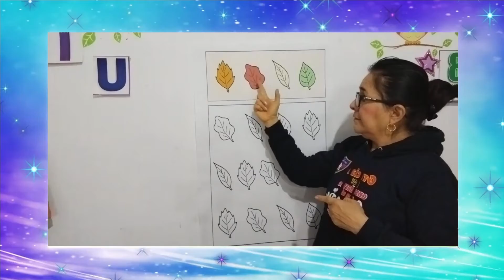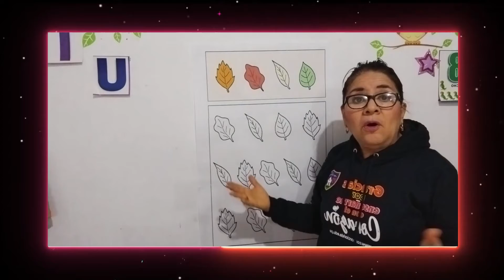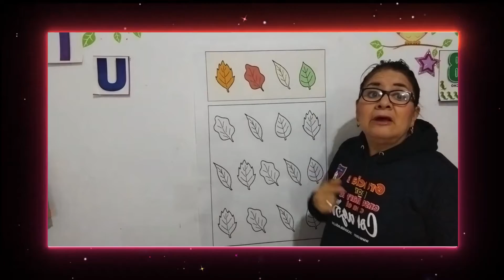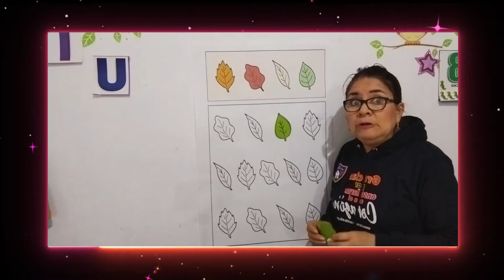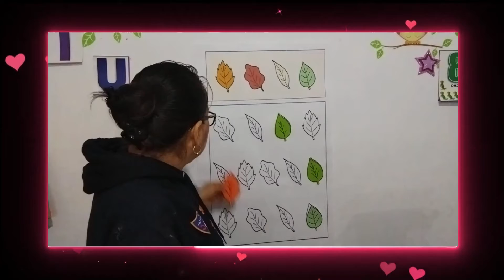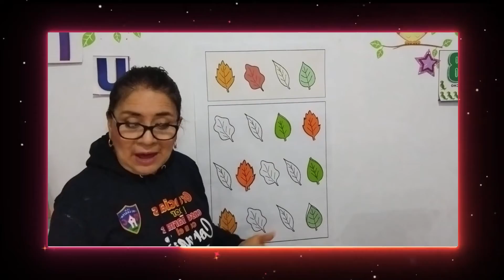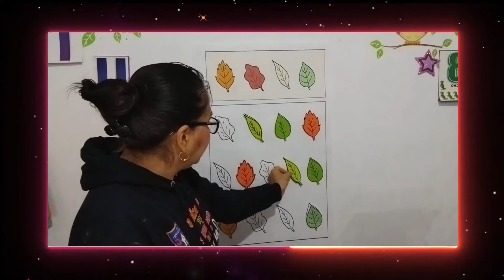Atención y concentración - Miss Charito